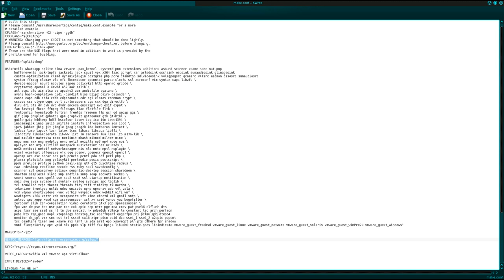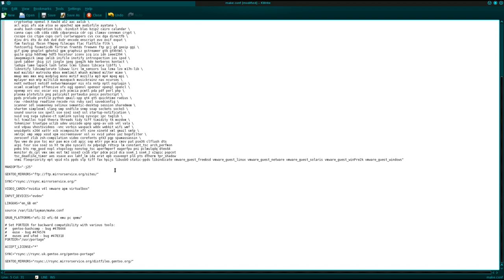Gentoo "/etc/portage/make.conf" Explained in detail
In Gentoo we have a make.conf file that instructs the portage/compiler what to do and how to do it.
This video explains all elements of the Make.conf file from getting started to advanced understanding.

This is one of the most important configuration files in Gentoo. Without setting this file correctly a Gentoo system will fail. It is imperative that attention do these few basic principles are maintained accurately. Once set a Gentoo system can run perfectly and stable under any condition provided the hardware is fully functional.